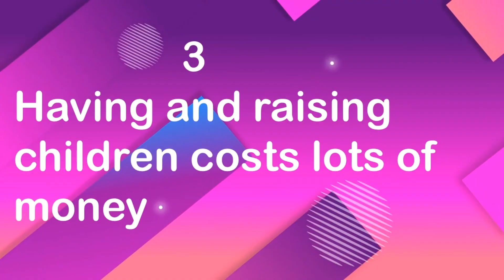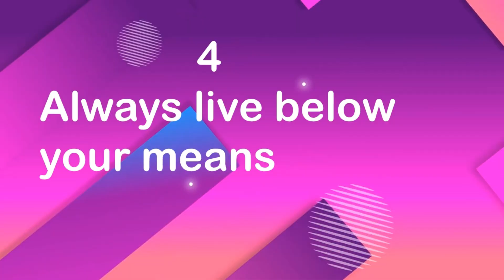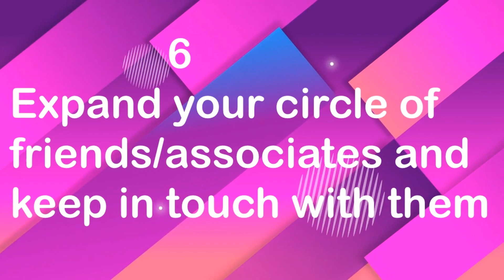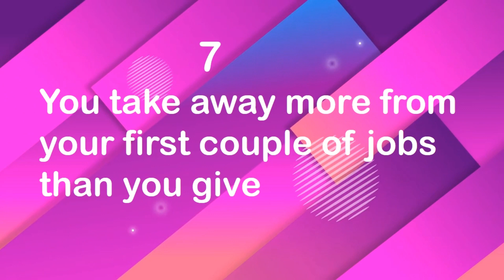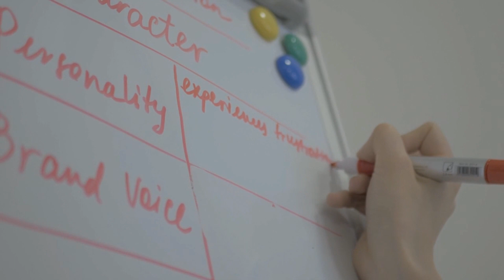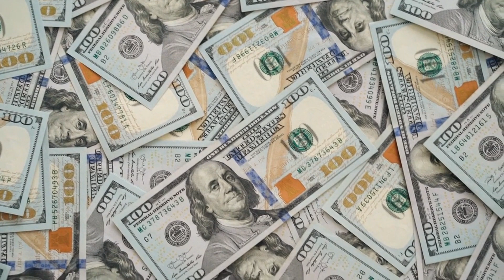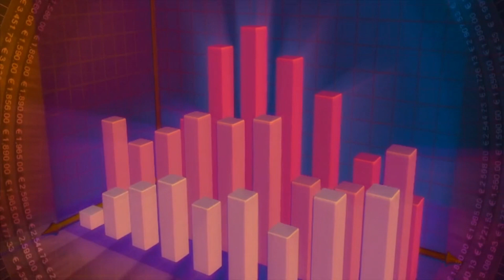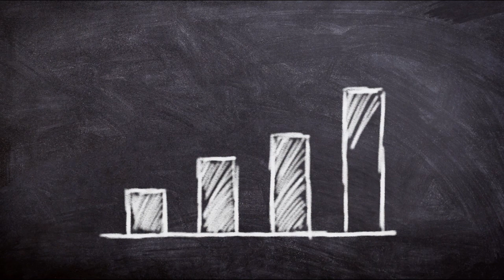12 Life Lessons Everyone Should Master to Live A Rich And Happy Life. Unlock your Financial IQ.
Uncovering the 12 life lessons they never teach you in school. From the crucial importance of choosing a financially compatible life partner to the often-overlooked realities of the cost of raising children, each lesson is a game-changer. Dive into the wisdom of staying married for financial benefits, the art of living below your means, and the impactful strategy of taking care of your belongings. Discover how these insights can revolutionize the way you handle money, providing keys to a richer and happier life. Grab your notepads and join us for a deep dive into personal finance that goes beyond textbooks, promising invaluable insights for a financially secure future. 💸✨